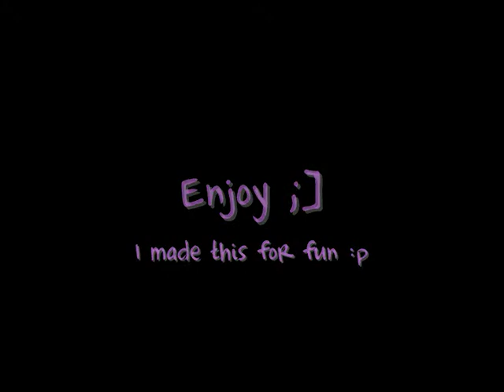[MMV] Unlove you - Elise Estrada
Micho's first mmv! Hahas, i'm such a nub :3

ME ♥ THIS SONG !! 8D
-inserts lots of chocolates- (:

Storyline!! :D
Girl used to be with guy. Thenn... They break up.
Cause the girl kinda accidentally saw her boyfriend going out with another girl. D:
The guy confesses he likes the other girl he was see-ing, so.. it's over.
They still see each other as good friends, despite the you-were-cheating-on-me thing.
The guy thought the girl has gotten over him, but seriously...? o.o as if.
She still likes him, but she can't have him, andd she can't stand looking at him and his new girlfriend anymore.
So, she's upset. And tries to forget him. TO unlove him! :D
( p.s i have no idea why i'm putting all these smily faces. This is suppose to be a sad song, right..? )
okay, sidetrack. what i'm trying to say is... this mmv is did fer fun. it's un-nice, or wdv. idc. (:
Anywayyss ...
ENJOYY . :D

- Micho! (A.K.A ChoccyPig)

Unlove you -  Elise Estrada

Programs used:
Windows Movie Maker
BannedStory
Bsbackgrounds